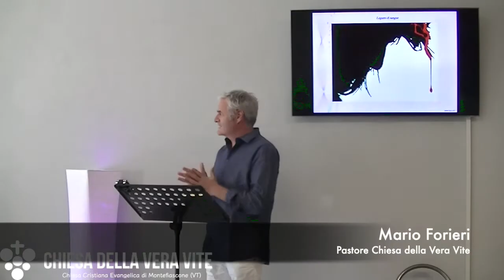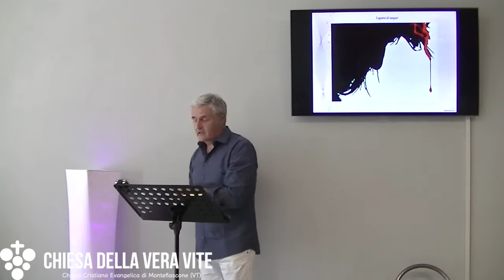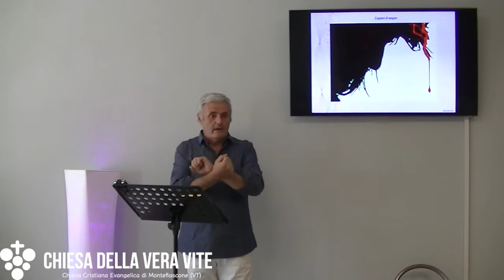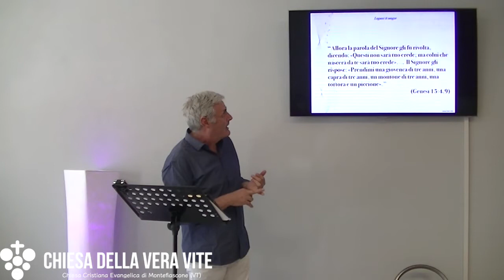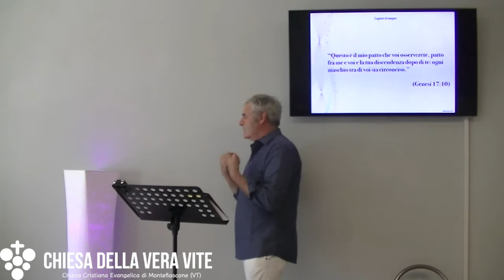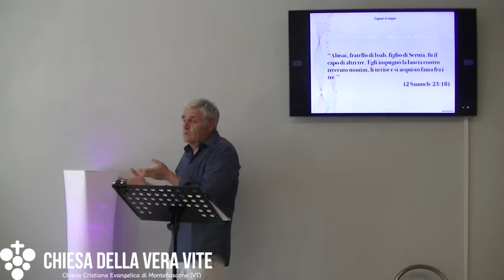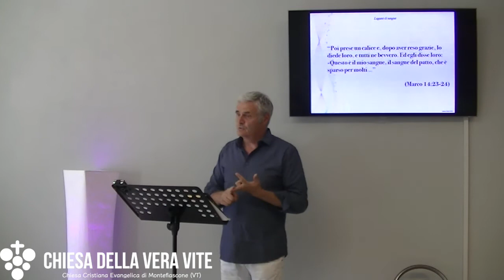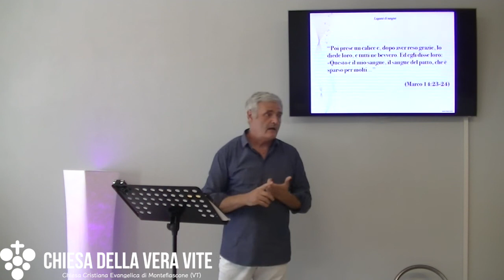Legami di sangue Predicazione evangelica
Gesù ha firmato per te un patto con Dio atramite cui non copre il tuo peccato, ma lo cancella per sempre, attraverso un legame di sangue che ha con te, se tu lo accetti nella tua vita.

Brani utilizzati:

“Il Signore disse ad Abramo: «Va’ via dal tuo paese, dai tuoi parenti e dalla casa di tuo padre, e va’ nel paese che io ti mostrerò; io farò di te una grande nazione, ti benedirò e renderò grande il tuo nome e tu sarai fonte di benedizione.  Benedirò quelli che ti benediranno e maledirò chi ti maledirà, e in te saranno benedette tutte le famiglie della terra».” (Genesi 12:1-3)

“Tutto il paese che vedi lo darò a te e alla tua discendenza, per sempre.” (Genesi 13:15)

“Allora la parola del Signore gli fu rivolta, dicendo: «Questi non sarà tuo erede; ma colui che nascerà da te sarà tuo erede». …  Il Signore gli rispose: «Prendimi una giovenca di tre anni, una capra di tre anni, un montone di tre anni, una tortora e un piccione».” (Genesi 15:4,9)

“Questo è il mio patto che voi osserverete, patto fra me e voi e la tua discendenza dopo di te: ogni maschio tra di voi sia circonciso.” (Genesi 17:10)

“... e disse a quegli uomini: «Io so che il Signore vi ha dato il paese, che il terrore del vostro nome ci ha invasi e che tutti gli abitanti del paese hanno perso coraggio davanti a voi. Poiché noi abbiamo udito come il Signore asciugò le acque del mar Rosso davanti a voi, quando usciste dall’Egitto, e quel che faceste ai due re degli Amorei, di là dal Giordano, Sicon e Og, che votaste allo sterminio” (Giusuè 2:9-10)

“Questi sono i nomi dei valorosi guerrieri che furono al servizio di Davide: Ioseb-Basebet, il Tachemonita, capo dei principali ufficiali. Egli era Adino l’Eznita, che in un solo scontro sconfisse ottocento uomini.” (2 Samuele 23:8)

“Abisai, fratello di Ioab, figlio di Seruia, fu il capo di altri tre. Egli impugnò la lancia contro trecento uomini, li uccise e si acquistò fama fra i tre.” (2 Samuele 23:18)

“Poi prese un calice e, dopo aver reso grazie, lo diede loro, e tutti ne bevvero. Ed egli disse loro: «Questo è il mio sangue, il sangue del patto, che è sparso per molti...” (Marco 14:23-24)